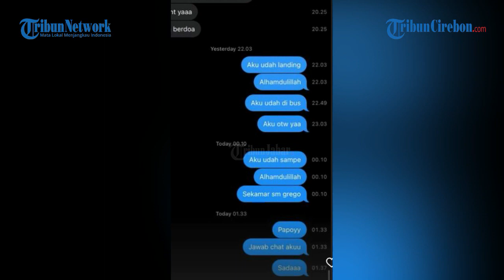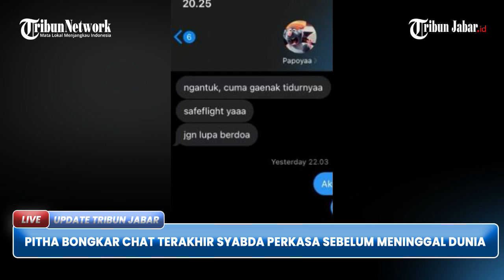Pitha Bongkar CHAT TERAKHIR Syabda Perkasa sebelum Meninggal Dunia, Tulis Pesan Haru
TRIBUNJABAR VIDEO - Kekasih Syabda Perkasa Belawa yakni Pitha Haningtyas membongkar chat terakhir sebelum sang pacar meninggal dunia.

Dalam chat terakhir itu, Syabda sempat memberikan pesan untuk sang kekasih.

Tak disangka pesan tersebut menjadi notifikasi terakhir dari Syabda. (*)